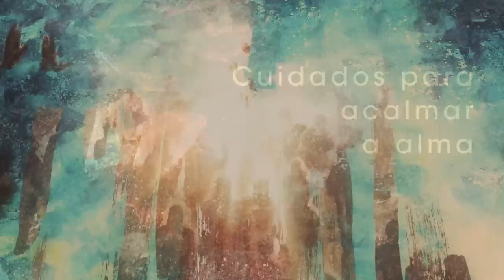Homilia Diária Terça-Feira Santo Afonso Maria de Ligório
Nos fins do tempos o Filho do Homem enviará teus anjos e eles retirarão do seu Reino os que praticam o mal , Jesus fala conosco como amigo e nos perdoa nossas culpas e pecados.